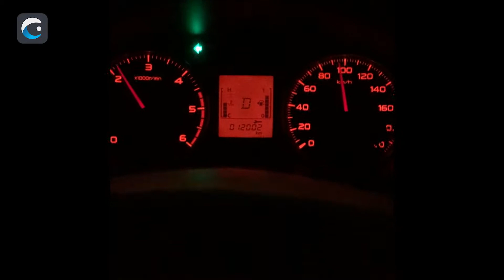TỪ NGÀY TỚI ĐÊM - KHI BÓNG TỐI BAO TRÙM | ĐÀ LẠT - LÂM ĐỒNG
TỪ NGÀY TỚI ĐÊM - KHI BÓNG TỐI BAO TRÙM